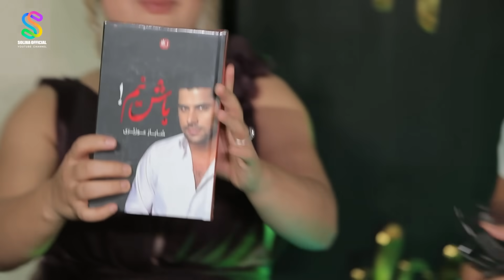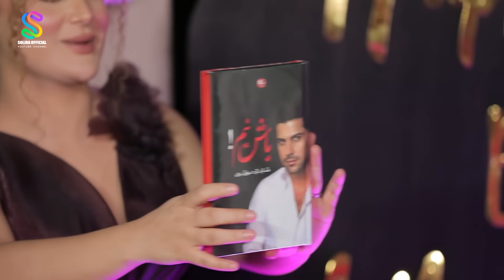Solina Birthday | لەدایک بوونەکەی سۆلینا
بە بەشداری هونەرمەندان
جاسم چوچانی و حەمە شەیدا
CAMERA
Dawan Dlshad
Ahmad Ibrahim

SPECIAL THANKS TO
Vogue Lounge
Guli Lisa
darko dress
Zhwan For wedding
AD staff
sawen designer
xwardnakani shna
THUMBNAIL COVER
Aro Sham
EDIT
Hamae Sham